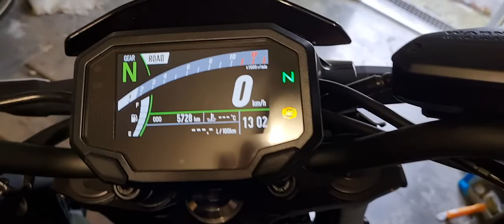z900 2021 green white sc project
cold start after 1month z900 2021 green white sc project gp m2 slip on ali cover seat original crash protection stickers on rhims